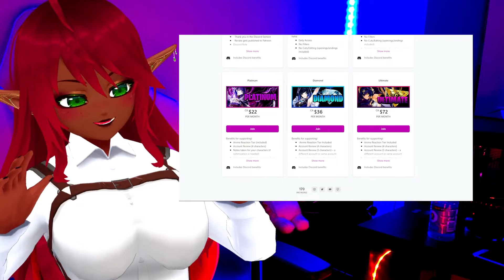OOO GIRL YOU WILDIN!! | Attack on Titan Season 2 Episode 4 Reaction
IT IS BACK BABY!! Attack on Titan season 2 is here and I hope you are ready for some titan fighting good times. | Attack on Titan Season 2 Episode 4 Reaction.